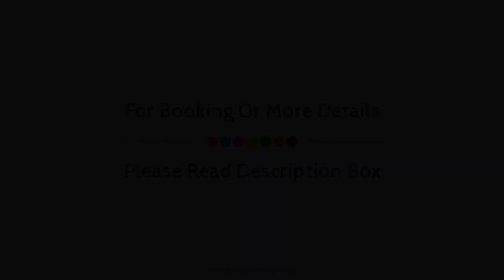Sol Cosmopolitan Rodhes, Rhodes, Greece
About Property:
Ideally located in the prime touristic area of Ialysos, Sol Cosmopolitan Rodhes promises a relaxing and wonderful visit. The property features a wide range of facilities to make your stay a pleasant experience. Wi-Fi in public areas, car park, family room, restaurant, laundry service are on the list of things guests can enjoy. Guestrooms are fitted with all the amenities you need for a good night's sleep. In some of the rooms, guests can find internet access – wireless, air conditioning, heating, wake-up service, balcony/terrace. Enjoy the hotel's recreational facilities, including outdoor pool, kids club, pool (kids), tennis courts, garden, before retiring to your room for a well-deserved rest. Sol Cosmopolitan Rodhes is an excellent choice from which to explore Rhodes or to simply relax and rejuvenate.
Searching For
1. Sol Cosmopolitan Rodhes - Rhodes
2. Sol Cosmopolitan Rodhes - Rhodes Virtual Tour
3. Sol Cosmopolitan Rodhes - Rhodes Rooms
4. Sol Cosmopolitan Rodhes - Rhodes Amenities
5. Sol Cosmopolitan Rodhes - Rhodes Videos
6. Sol Cosmopolitan Rodhes - Rhodes Offers
7. Sol Cosmopolitan Rodhes - Rhodes Deals
Audio Credit:
Track Title: Blank Slate
Artist: VYEN